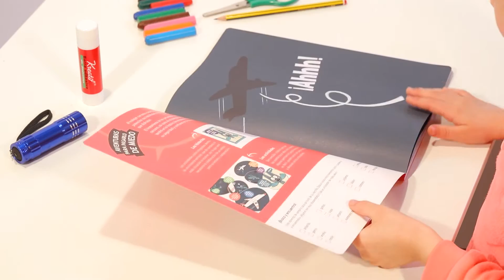El vampiro novato - Aventuras para pasarlo de miedo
Un cuaderno de actividades interactivas y manipulativas en el que los peques entrenarán habilidades comunicativas y cognitivas desde el humor y la fantasía. Con rascas, pegatinas y actividades sorprendentes. Recomendado a partir de 5 años. Mandarina Edelvives.